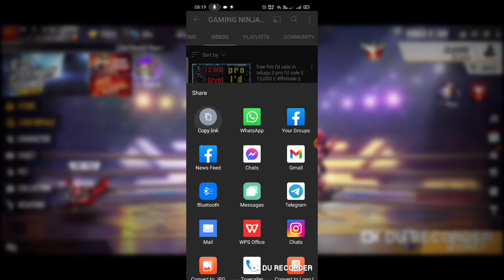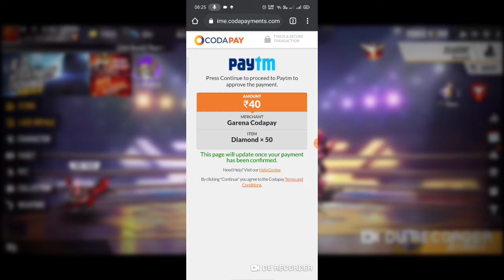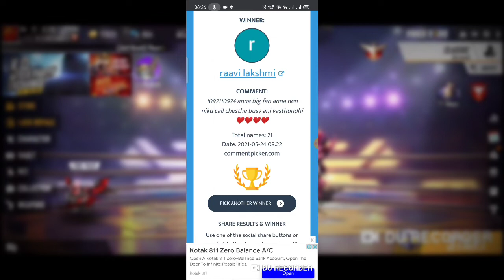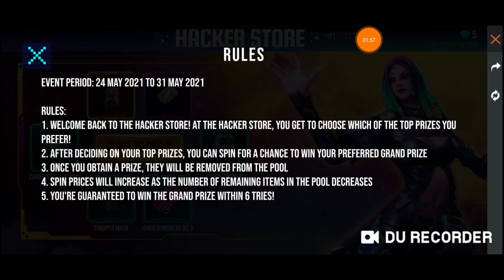free fire new hacker's store event full details in telugu || giveaway winner announced